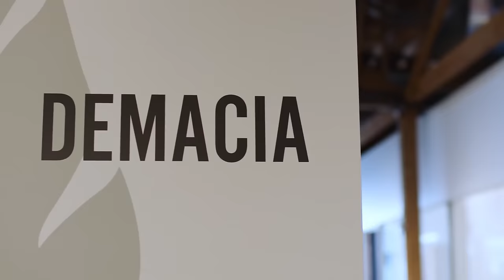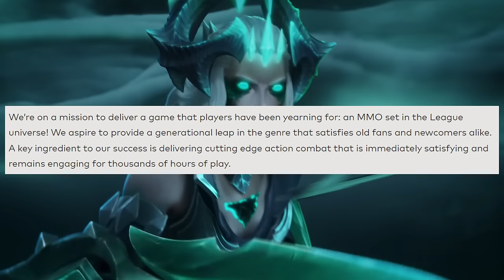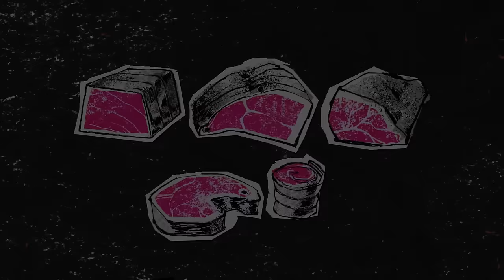EVERYTHING we know about the RIOT MMO in 2024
Riot Games is taking the League of Legends franchise into one of the most beloved genres with a massively-multiplayer online roleplaying game set in the expansive Runeterra universe now well into development.

00:00 Intro
01:14 Announcement
01:57 How Things Have Changed
03:22 The World
04:27 Classes
05:13 Combat
06:06 Camera Perspective
06:32 Dungeons and Raids
06:52 Monetization
07:44 Player Respect
08:33 System Requirements
09:02 Holy Trinity
09:24 Who is it for?
10:28 The Future